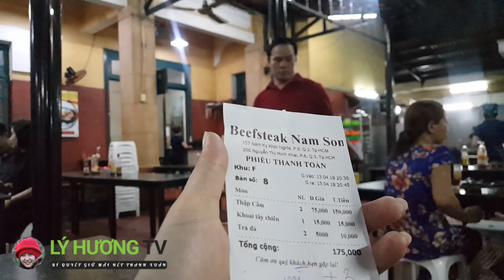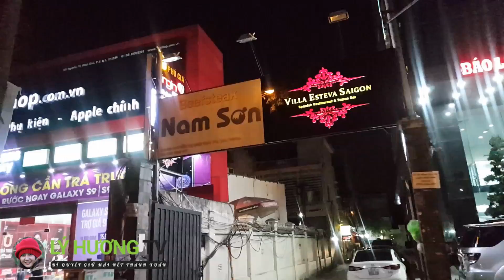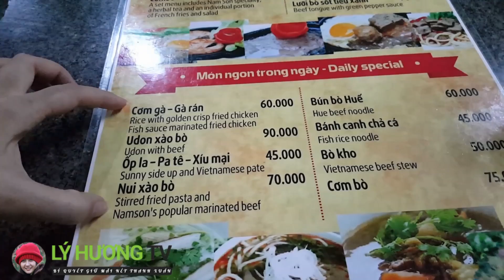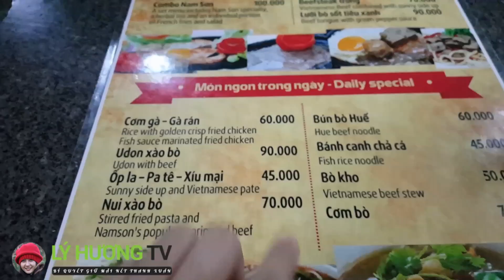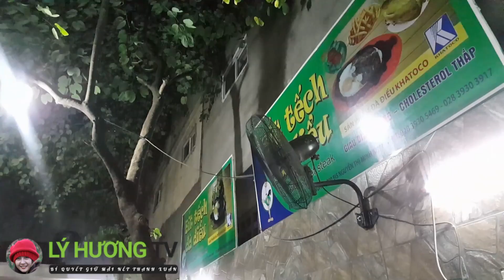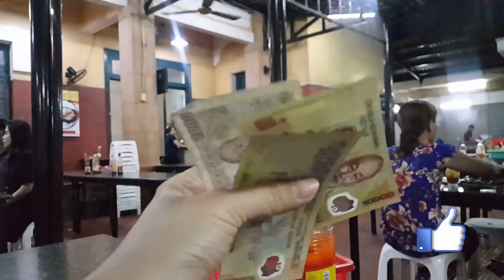Lùng sục quán Beefsteak Việt Kiều ăn [10 NĂM TRƯỚC] là 20k giờ là 75k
► Lùng sục quán Beefsteak Việt Kiều ăn [10 NĂM TRƯỚC] là 20k giờ là 75k |  Guide Saigon Food
► Địa chỉ : 200 Bis Nguyễn Thị Minh Khai, P. 6, Quận 3